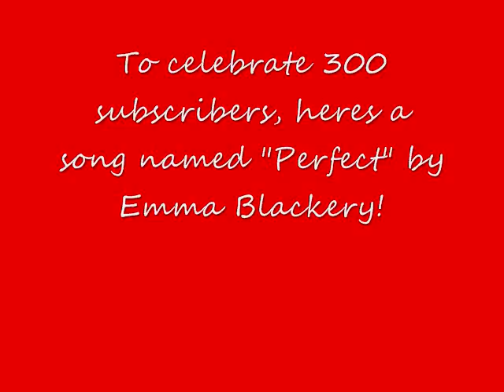300 SUBSCRIBERS!!!! Emma Blackery "Perfect"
A massive thanks to all my subscribers who helped me reach this amazing point!! To celebrate I am showing you "perfect" by Emma Blackery who is an amazing youtuber and singer here is her channel